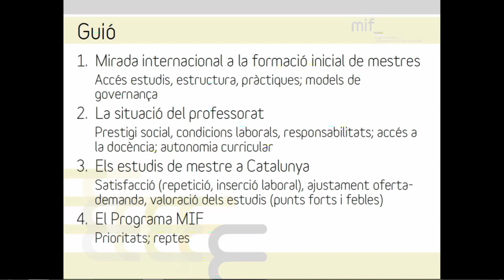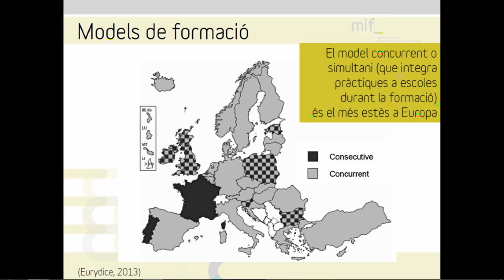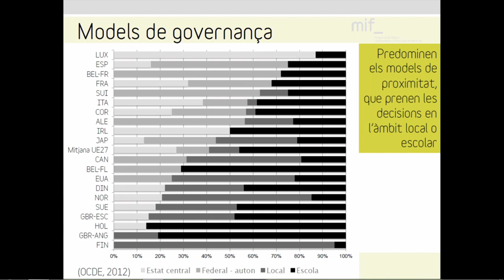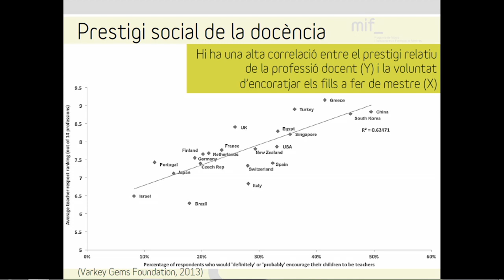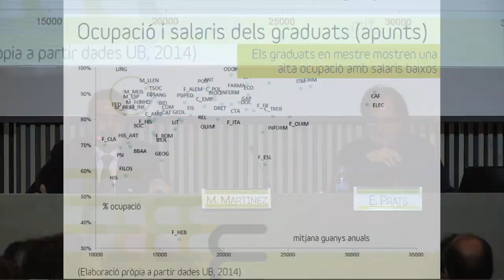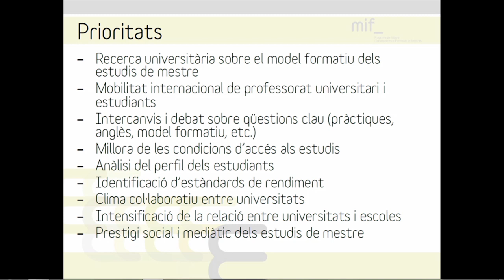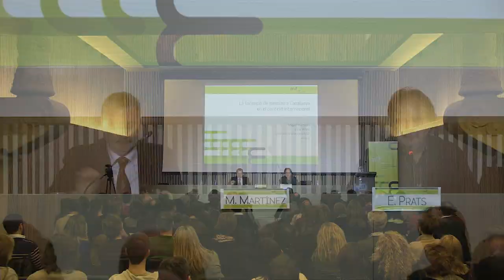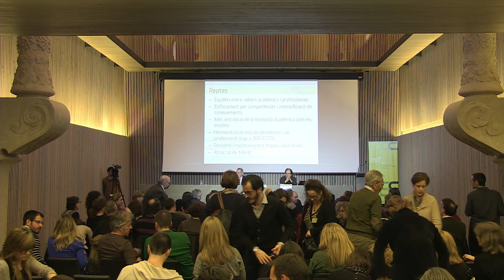Conferència: Miquel Martínez i Enric Prats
Conferència: la formació de mestres a Catalunya en el context internacional.
Miquel Martínez i Enric Prats, coordinació Programa MIF.
Simposi Internacional MIF "la formació inicial de mestres". Febrer 2015